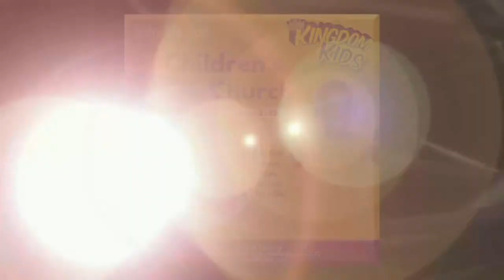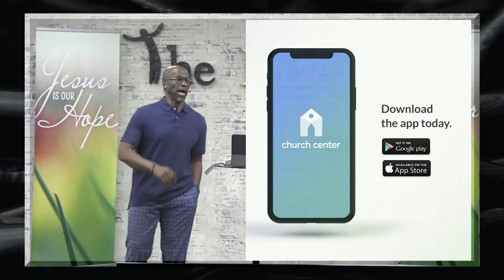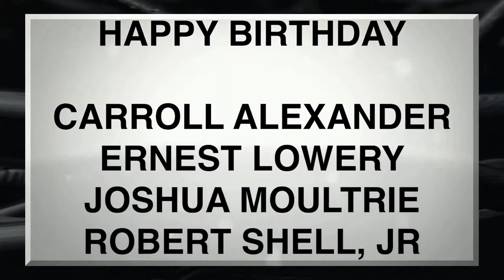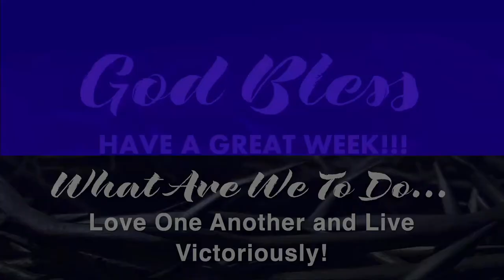03-24-2024 - Tied To Triumph - Minister CD Porter